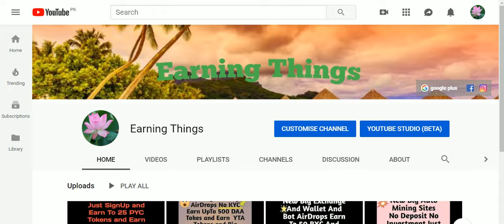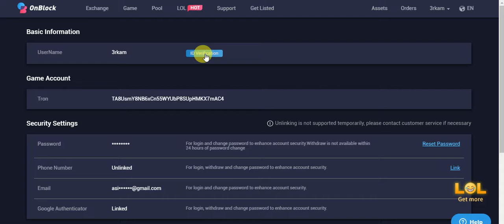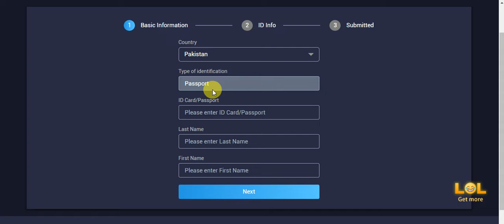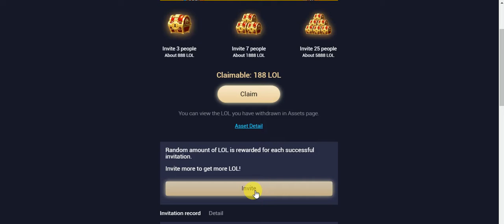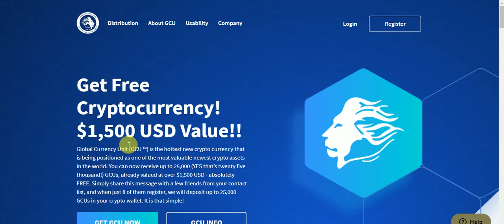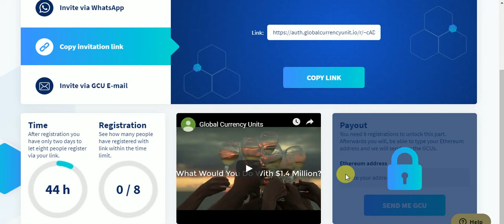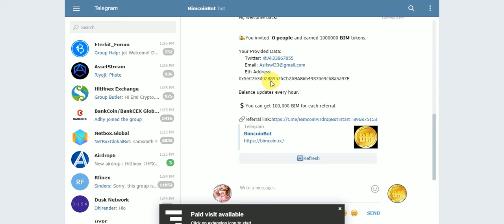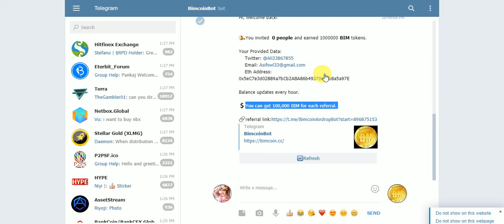NEW Big Exchange AirDrop Earn up LOL free Tokens & GCU 2500 Tokens UpTo 1500 USD & 1000000 BIM Token